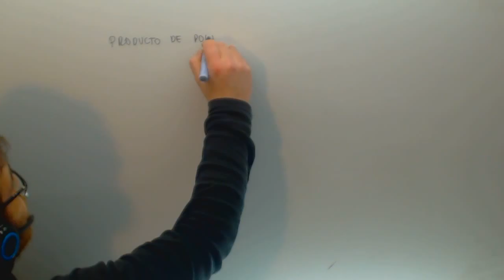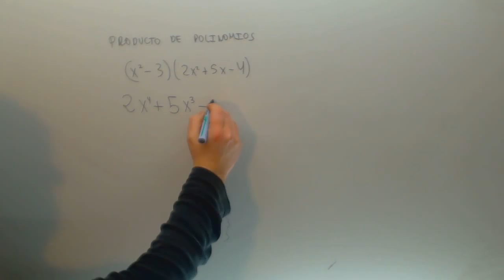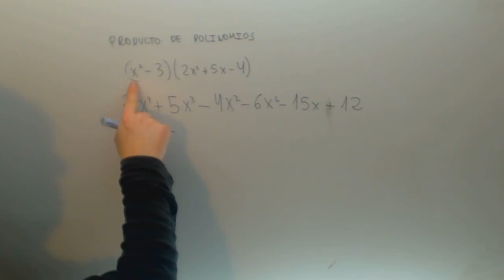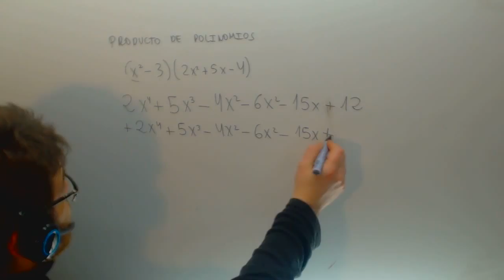Producto de polinomios Matematicas 2º ESO Academia Usero Estepona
Producto de polinomios Matematicas 2º ESO Suscríbete a nuestro canal en Youtube para ayudarnos a seguir creciendo Academia Usero en Estepona, el centro de formación con más vídeos en Internet del Mundo presenta